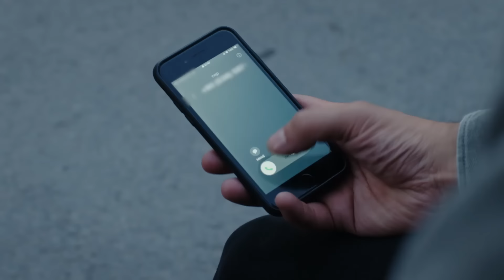Nana, Poyraz'a ulaşabildi! | Emanet 677. Bölüm